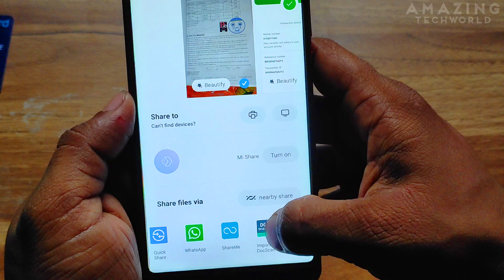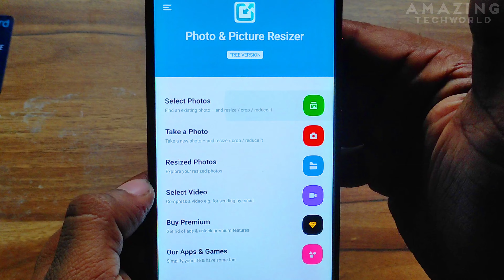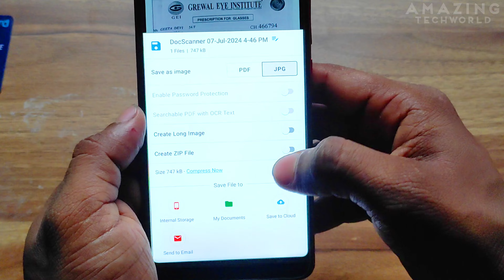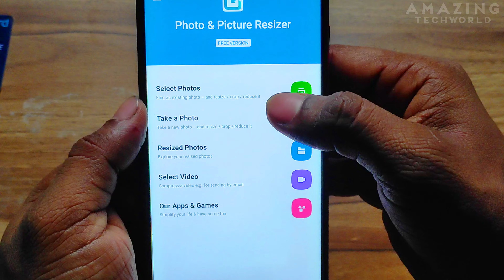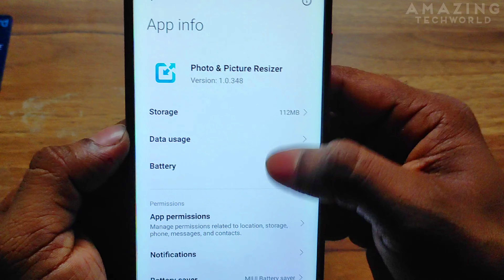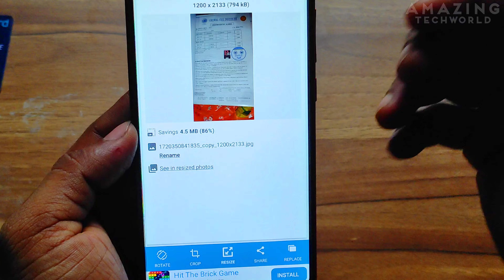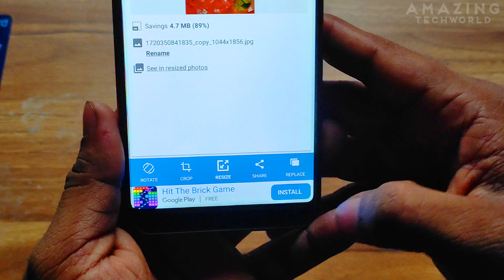Photo ki size kam karne ka tarika 2024 | image ko mb se kb me kaise badle | reduce image size online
Namaskar dosto aaj maine es video me bataya hai ki kaise aap apne kisi bhi image ki file size kaise kam kar sakte hai. mujhe umid hai aapko ye video pasand aayegi to video ko like kare comment kare share kare or channel ko subscribe kare. dhanyawad

image size kaise kam kare
image ka size kam kaise kare
image ka size kaise badhaye
photo size kaise kam kare
image size kam kaise kare
computer me photo ka size kam kaise kare
document size kam kaise kare
image resize kaise kare
jpg ki size kam kaise kare
jpg photo ka size kaise kam kare online
jpg me size kaise kam kare
jpg file ka size kaise kam kare
jpg size kam
image ka size kaise kam kare
image ko kam kb me kaise kare
kisi photo ka size kaise kam kare
online photo ka size kaise kam kare
video ka size kam kaise kare
image size kaise badhaye
photo ka size kaise kam kare online
photo size ko kam kaise kare
3d image kaise banaye
3mb size photo
5 mb ka photo kaise banaye
5mb photo size
how to reduce image size in a word document
how to reduce image size but keep quality photoshop
how to reduce image size below 20 kb online
how to reduce image size below 100 kb in photoshop
how to reduce image size batch photoshop
how to reduce image size below 1mb
how to reduce image size by percentage in html
how to compress image size without losing quality in c#
how to compress an image to a certain size
how to reduce image size for email on iphone
how to compress image file size without losing quality
how to compress image file size in photoshop
how to compress image file size on mac
how to compress image size online free